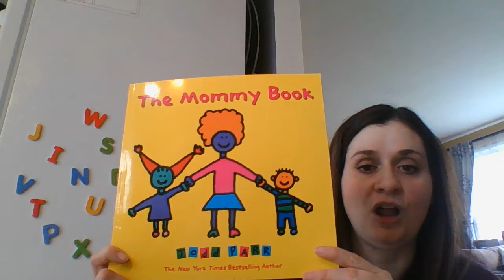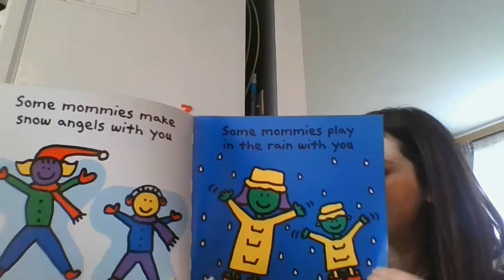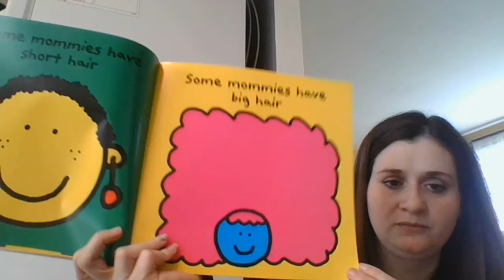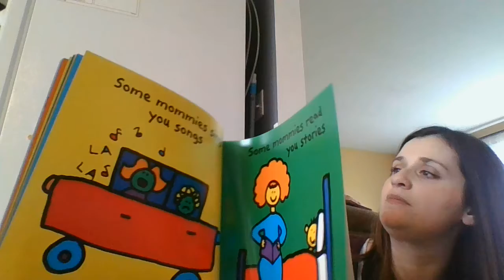The "M" sound with Miss. Lindsay - The Mommy Book